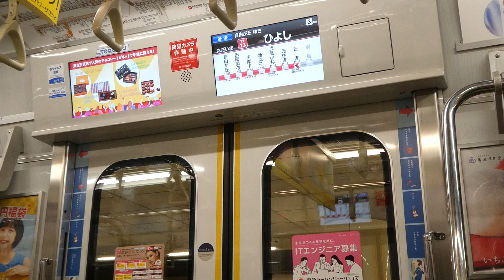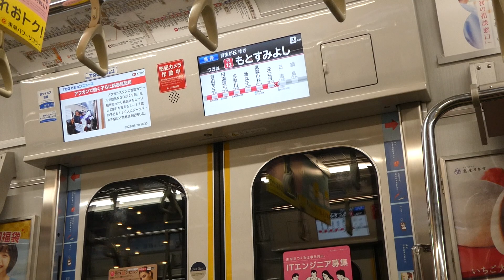【フルHD】東急電鉄東横線 日吉(TY13)→元住吉(TY12)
車両は5050系(後期増備車)です。